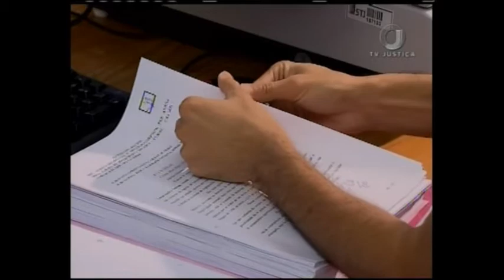Jornal da Justiça 1ª edição - Concessionária Veículo (08/09/17)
CONCESSIONÁRIA NÃO PODE RETER VEÍCULO POR FALTA DE PAGAMENTO DE CONSERTO. / A DECISÃO É DO SUPERIOR TRIBUNAL DE JUSTIÇA.